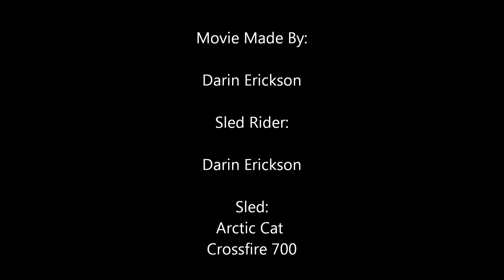Go Pro Snowmobile clip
March 20th 2013 Snowmobiling in Grand Rapids, MN